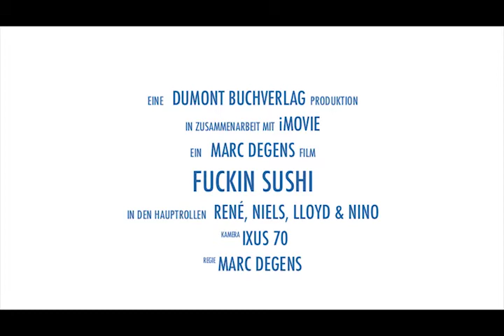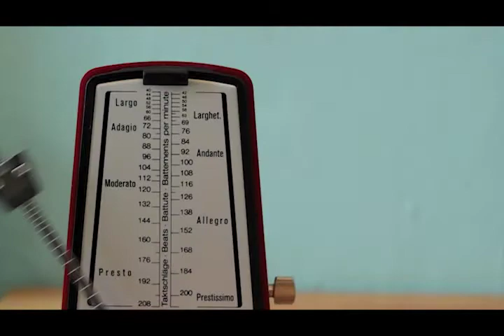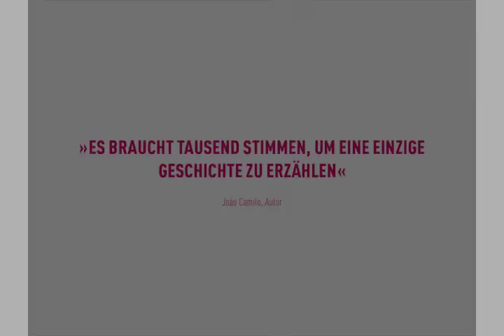DuMont Buchverlag - Frühjahrsprogramm 2015: Einzigartige Geschichten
Einige der DuMont Buchautoren sind kreativ geworden und haben selbst zur Kamera gegriffen. Hier stellen sie ihre Titel aus unserem Frühlingssortiment 2015 vor:

Danko Rabrenović - Herzlich willkommwnčić
Marc Degens - Fuckin Sushi
Lisa O'Donnell - Die Geheimnisse der Welt
Conny Schwarz - Der dunkle See
Bradley Somer - Der Tag, an dem der Goldfisch aus dem 27. Stock fiel
Anne Köhler - Ich bin gleich da
Rebecca Martin - Nacktschnecken
Susanne Aernecke - Septemberkinder
Heike Kottmann - Licht aus, die Mayer kommt!